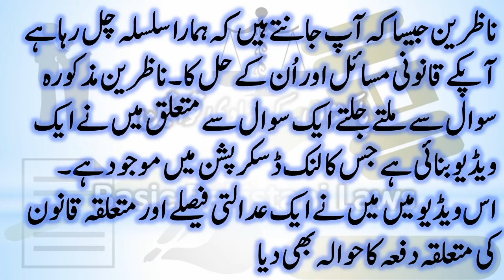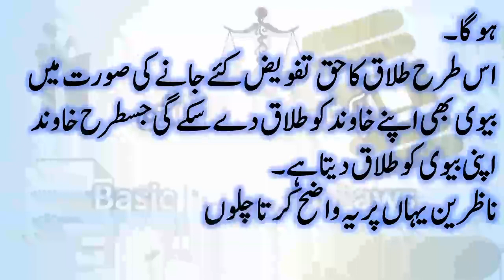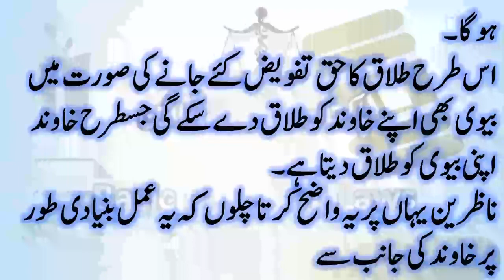Can a wife divorce her husband according to Pakistani laws? Legal Issues and Solutions طلاق تفویض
Can a wife divorce her husband according to Pakistani laws? طلاق تفویض